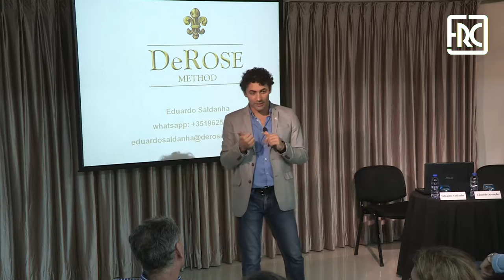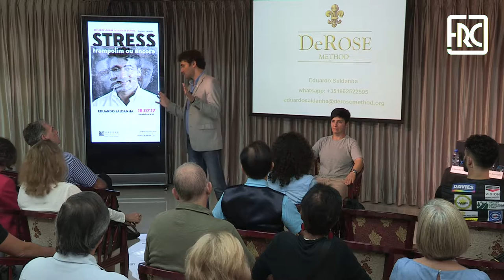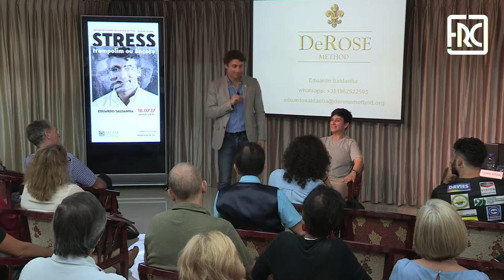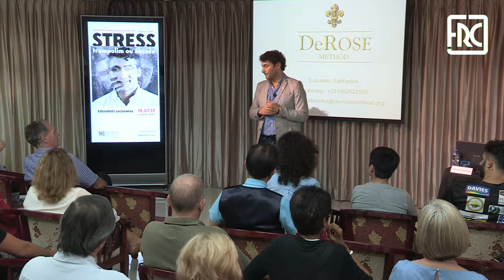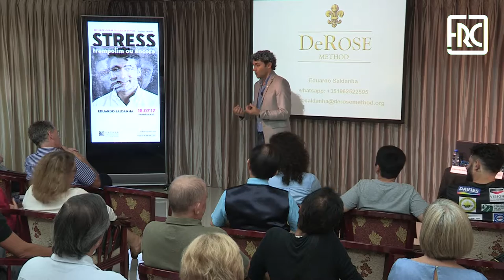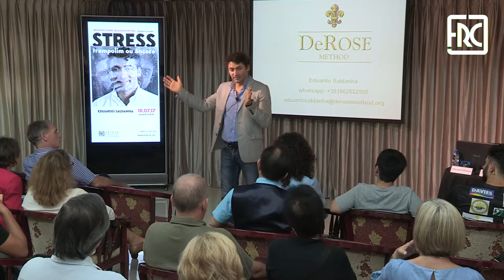2017.07.18 - STRESS TRAMPOLIM OU ANCORA